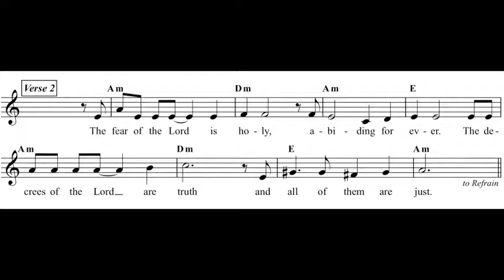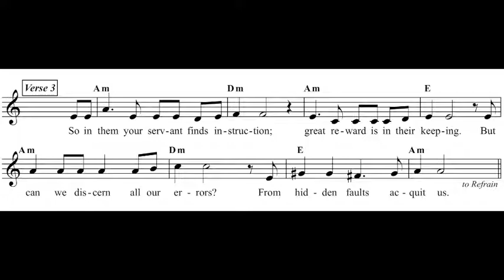Psalm 19: The Precepts of the Lord (Greg Mailloux)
Psalm 19: The Precepts of the Lord
by Greg Mailloux
based on CBW III #188 - 26th Sunday Year 'B'